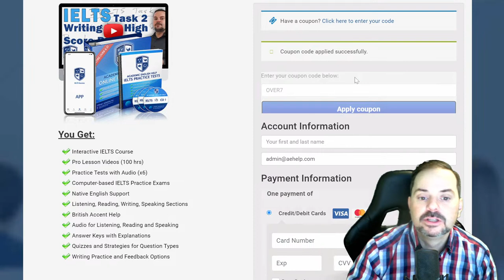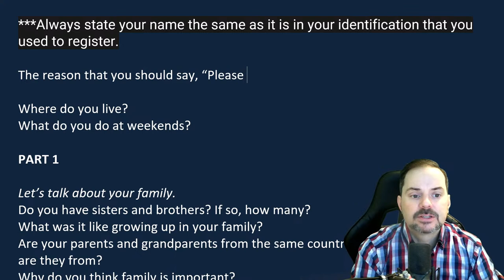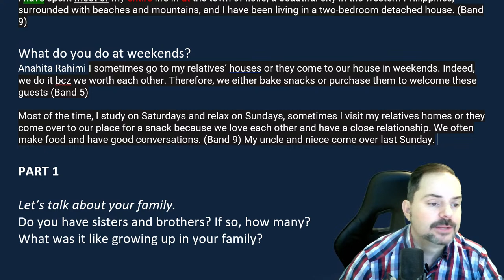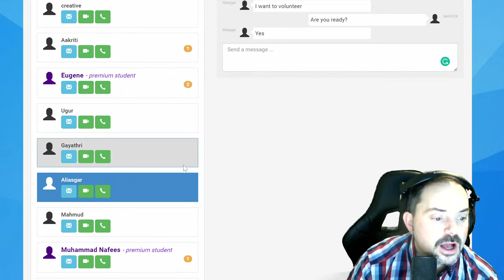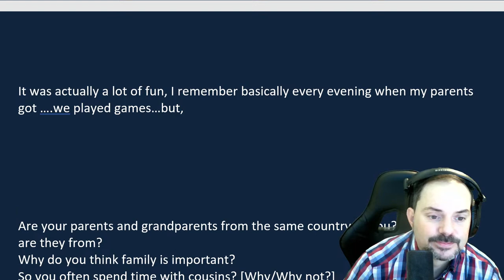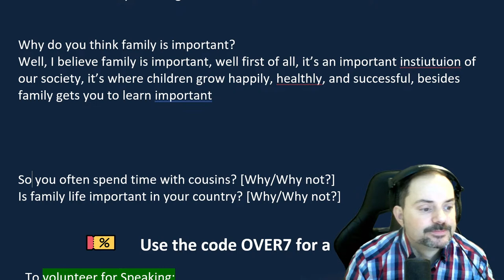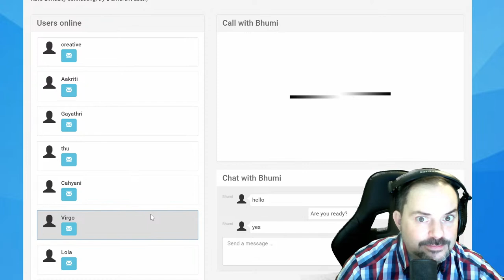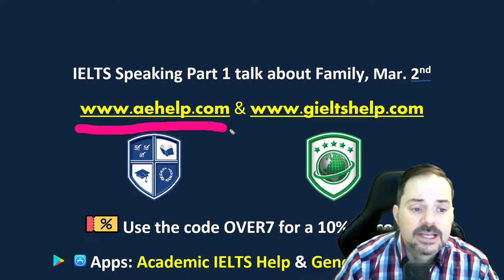IELTS Live Class - Speaking Part 1 talk about Family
Examiner Questions:
What do you do at weekends?
Let’s talk about your family.
Do you have sisters and brothers? If so, how many?
What was it like growing up in your family?
Are your parents and grandparents from the same country as you? If not, where are they from?
Why do you think family is important?
So you often spend time with cousins? [Why/Why not?]
Is family life important in your country? [Why/Why not?]

Get all of our IELTS speaking videos This video is an IELTS speaking section interview questions, answers, and strategies. This playlist teaches essential techniques for IELTS speaking interviews. This video is part of a series that instructs the steps necessary to achieve a high score, between 7 to 9, on the IELTS question. This series will teach you the skills that will help you to be successful, and confident, and reach success on these questions during the speaking interview. Follow the instructions carefully and make sure to practice. It is essential to practice a lot to give full-sentence answers which reflect the grammar structure of the questions. Strategies will help with fluent language, natural language, and complex language. Enjoy. Follow us now on Twitter @aehelp